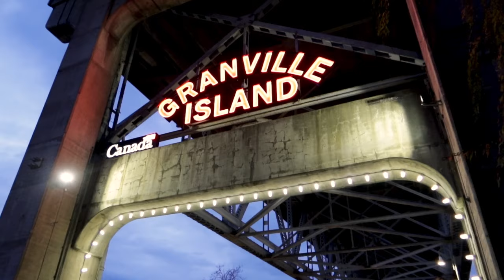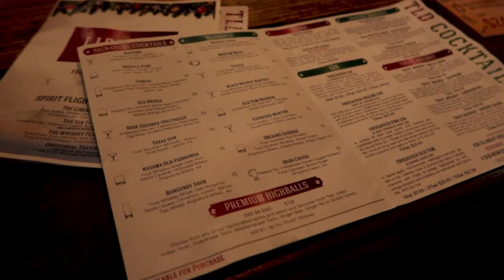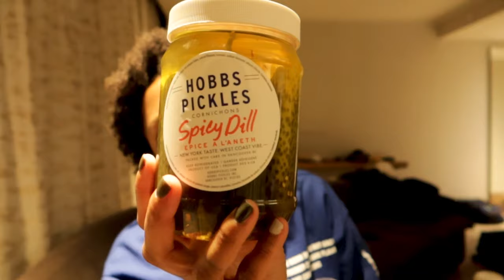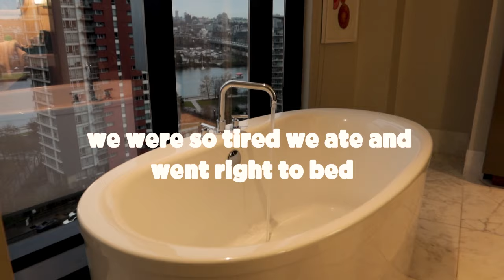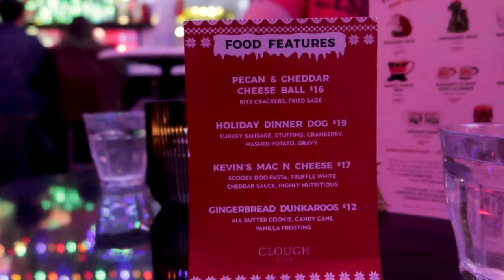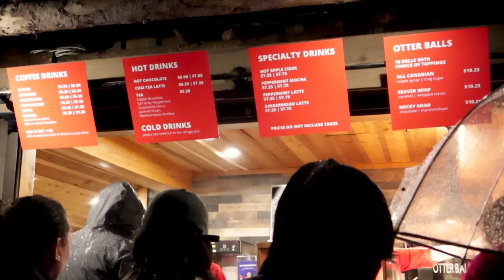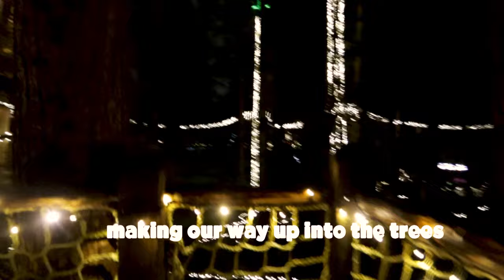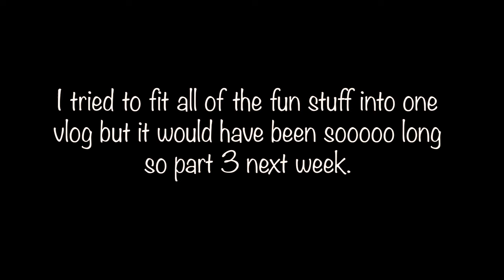Best Things To Do In Vancouver/Capilano Suspension Bridge/Where to Eat In Vancouver/Granville Island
For part 2 of the Vancouver Vlog we got out and about and visited some really cool places around the city.  From coffee shops to rain forests, which sounds wild to say but, true.  The food was amazing and the people are always so nice.  One of my favorite things so far from the trip was Capilano Suspension Bridge at night.  The lights lit up the whole forest that night and having apple cider and walking along the sky bridge was soooo much fun and such an experience.  But not to be overshadowed was Granville Island. I was shocked at how many places there were to eat and shop.  I could have spent a whole day there just enjoying all the food, drinks and shopping.  I hope you enjoy vlog 2 and please give the channel a sub it helps me out a lot.

Camera I Use : Canon G7X III

Mic I Use : Rode Microphone

Anker Fast Charger Brick

Anker USB-C Lighting Cable